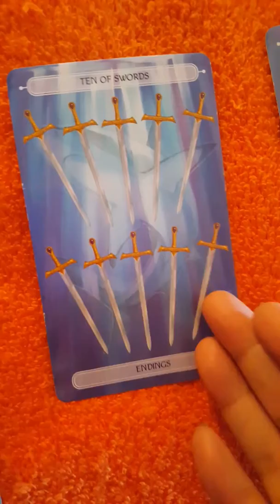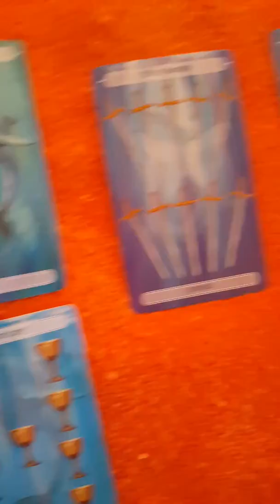Capricorn tarot reading